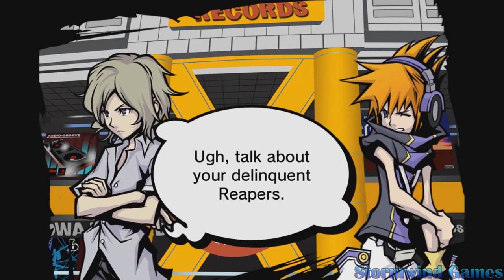The World Ends With You: Final Remix - 2 Player Playthrough Part 14